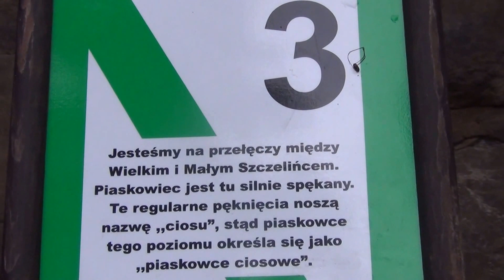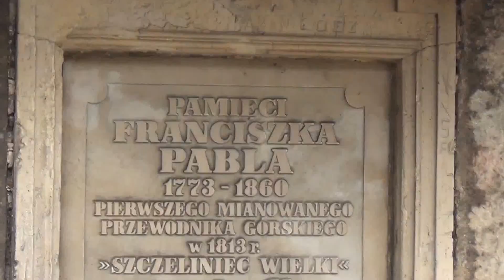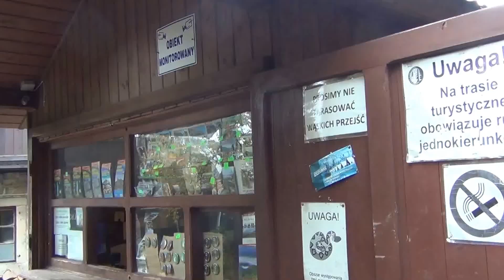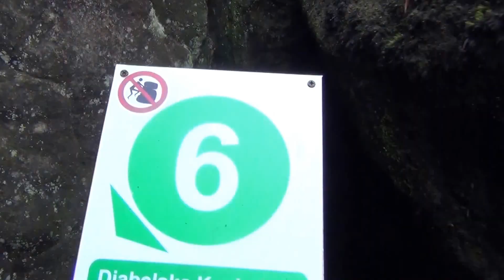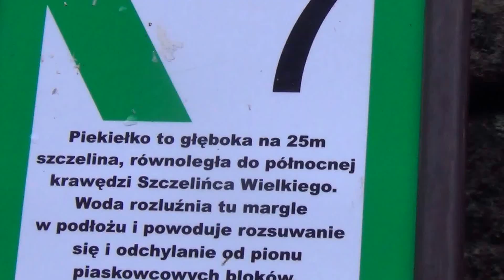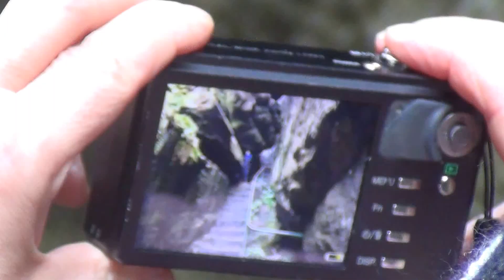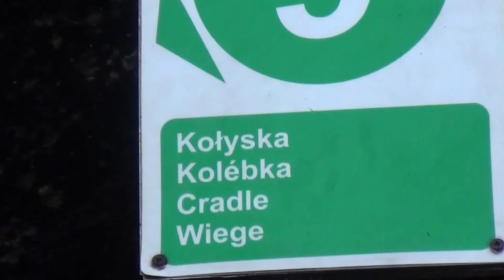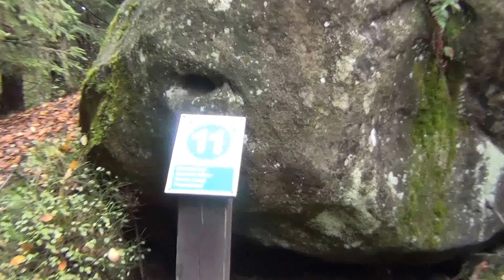Szczeliniec Wielki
Wycieczka na Szczeliniec w Górach Stołowych 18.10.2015 r.